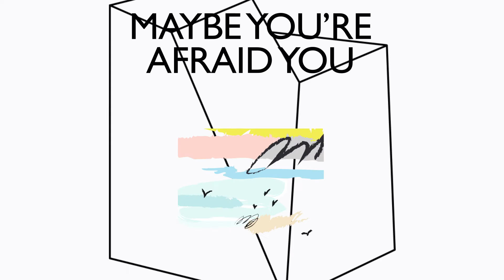Fearless: Student Promotional Commerical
This video is the promotional video for your students to promote the 4-lesson Bible study, "Fearless: Conquering The Fear That Holds You Back ," from YM360's Event Resources line of Bible study. If you want to know more about "FEARLESS," or "YM360 Event Resources," please follow this